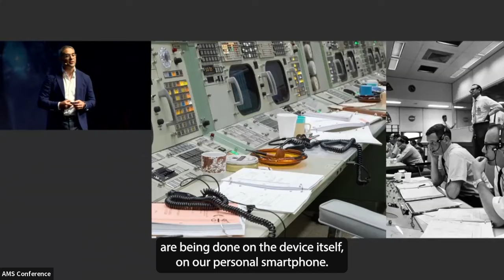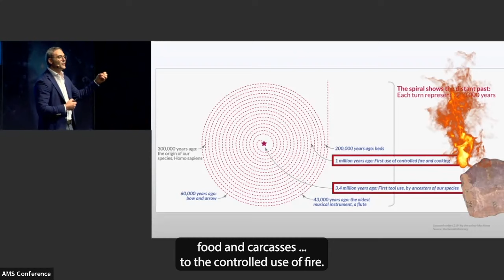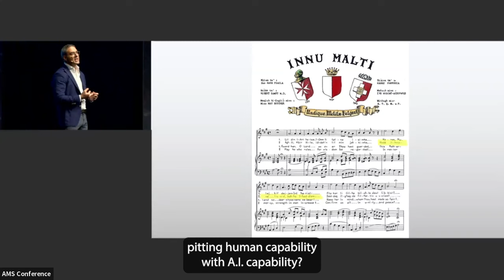The AI Revolution: Navigating the Future of Business and Society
Explore the transformative power of AI in business and society. Delve into key trends, ethical considerations, and strategies for integrating AI into various sectors. Understand the balance between technological advancement and cultural adaptation in this comprehensive guide.